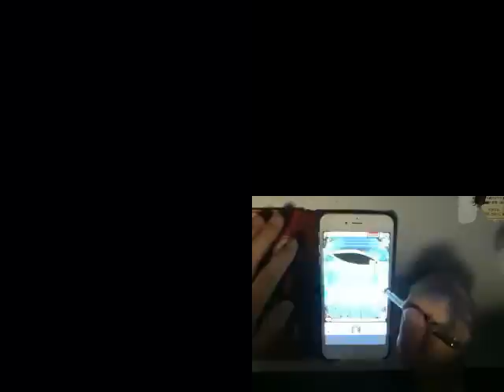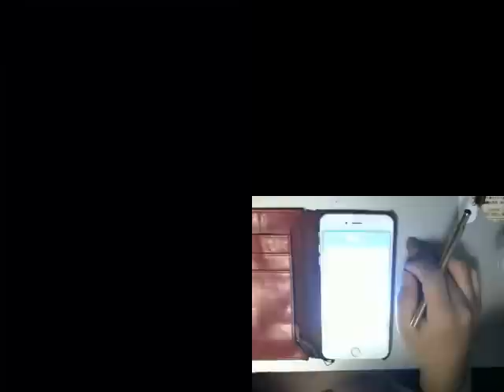【カコタマ】続・黄金の鎧奪還作戦？もっと伝説を求めて Level30↑クリア